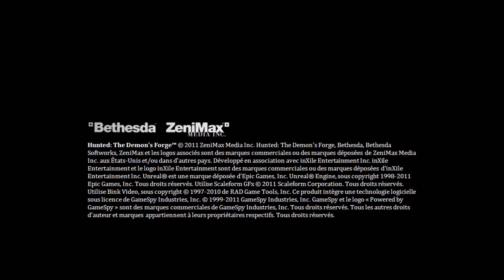Hunted: The Demon's Forge - #1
Hunted: The Demon's Forge to produkcja zrealizowana przez legendę branży, Briana Fargo (twórca The Bard's Tale). Pod jego kierownictwem pracowali entuzjaści, którzy postawili sobie za cel stworzenie wciągającej gry w dobrym starym stylu. Grając w Hunted gracze wcielają się w wojownika Caddoca lub łuczniczkę E’larę. Ten pierwszy to typowy osiłek dzierżący w dłoni wielki miecz, jego towarzyszka zaś jest stworzeniem delikatniejszym preferującym walkę z dystansu. Oboje jednak mogą korzystać z magii, oboje też mają alternatywną broń - Caddoc używa małej kuszy a E’lara krótkiego miecza.

Hunted główny nacisk stawia na walkę z wieloma przeciwnikami (wkomponowując w to system chowania się za przeszkodami terenowymi), nie zapomina jednak o prostych zagadkach. Całość jest dodatkowo wzbogacona szczyptą RPG, która przejawia się w rosnących statystykach, poprawiających się umiejętnościach zabójczego duetu oraz znajdowanych coraz to potężniejszych narzędziach destrukcji. I choć grę można spokojnie przejść w pojedynkę, to głównym daniem jest kooperacja – dwie osoby wcielają się w obie postacie i razem stawiają czoło fali demonów. Od strony fabularnej Hunted: The Demon’s Forge nie jest arcydziełem fantasy, jednak historia wymyślona przez twórców ma tą zaletę, że została stworzona na potrzeby gry.